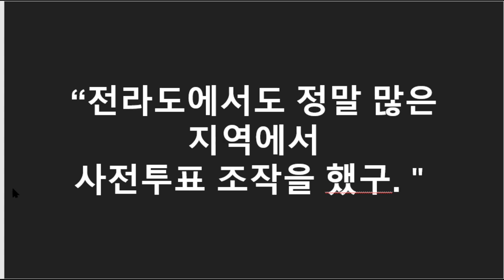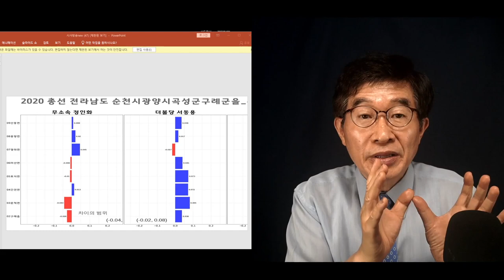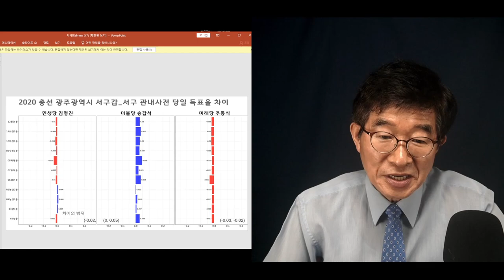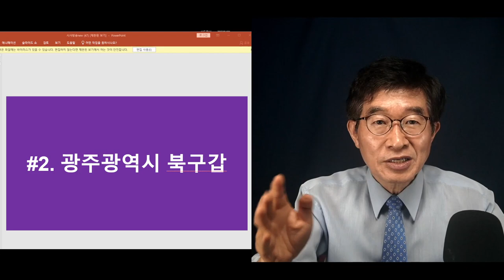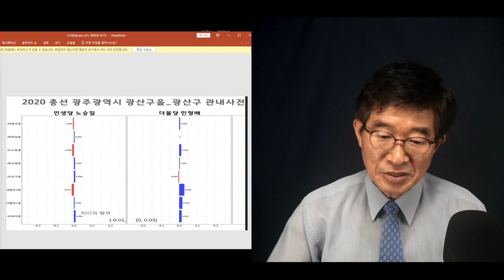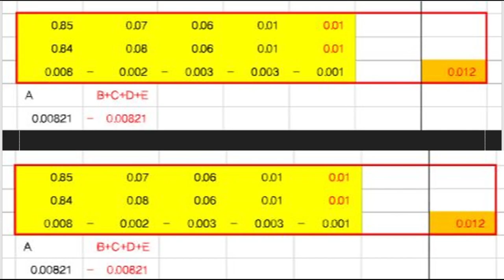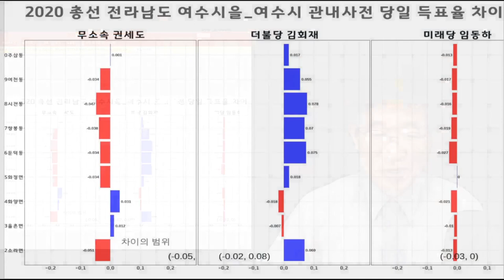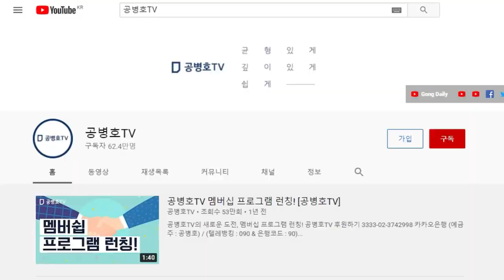전라도까지 프로그램 가동 / 프로그램을 돌리는 것은 추가적인 비용이 들지 않으니까 / 마구 마구 돌려 / 이번에도 돌리고 다음번에도 돌리고 / 엿장수 마음대로 [공병호TV]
Bitcoin : 3MTW849AkP2ftLeSK2teZHMmzLu7Z83s9U